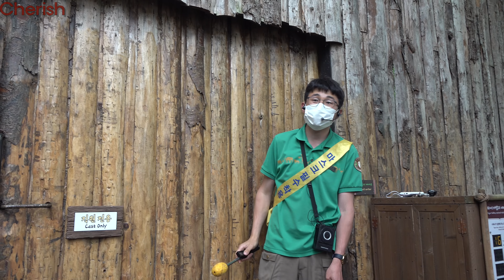(4K)210610애니멀톡보다 재밌는 무궁이태범이 공놀이를 가장한 원영사육사님과의 힘겨루기 (feat.이원영사육사님 "그래, 어디 끊어봐라")- 에버랜드 타이거밸리 호랑이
무려 8일만에 재개된 애니멀톡!
다행히 무궁이 태범이 평화롭게 간식 잘 먹고 공놀이가 시작됐는데
절대 공 안잡히겠다는 사육사님 오늘도 공 잡혀서 쌩고생~!
사육사님과 태범이의 역대급 힘겨루기!! 결국 사육사님의 사정으로 끝난얘기
늦게자리잡아 사이드자리 잡아서 공놀이가 안보이는 자리를 잡은게 전회위복이 된 이야기 ㅋㅋㅋㅋ